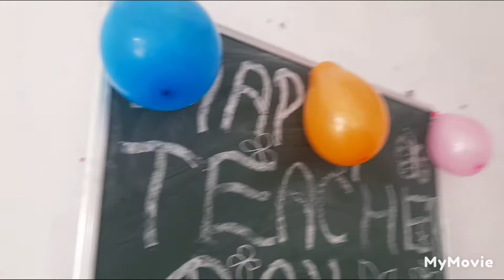teachers day celebration 🎉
happy teachers day
entertainment mikizfamilyfromharyana mikiz family from haryana#latherfamilyTeachers day celebration ideasteacher day special statusteachers day celebration ideashow to celebrate teachers day onlineideas to celebrate teachers day virtuallyhow to celebrate teachers day virtually